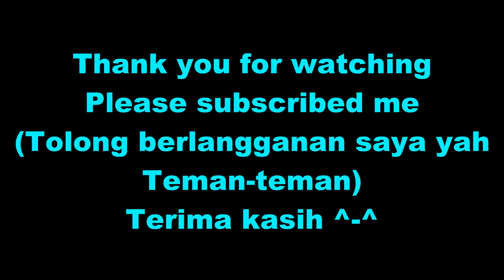Barbie doll puzzle ♥ Princesses Barbie doll puzzle ♥ Barbie Puzzle Game ♥ プリンセスバービー人形のパズル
Hi friends ^-^
This Is " Barbie doll puzzle ♥ Princesses Barbie doll puzzle ♥ Barbie Puzzle Game ♥ プリンセスバービー人形のパズル "

A puzzle is a game, that tests a person's ingenuity or knowledge. In a puzzle, one is required to put pieces together in a logical way, in order to arrive at the correct solution of the puzzle.

puzzle are called the following in other languages:  لغز, zagonetka, пъзели, 難題, パズル, ಒಗಟು, 퍼즐, teka-teki, эндүүрэл, enigma, головоломка, rompecabezas, bulmaca, головоломка, câu đố, παζλ